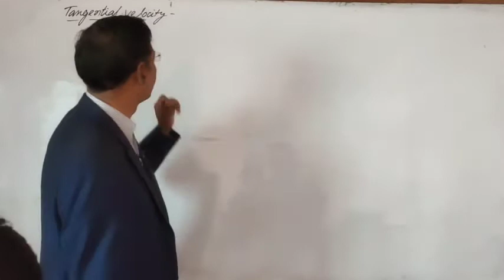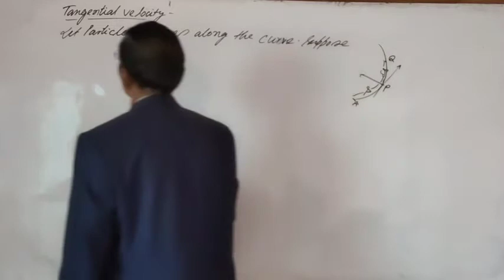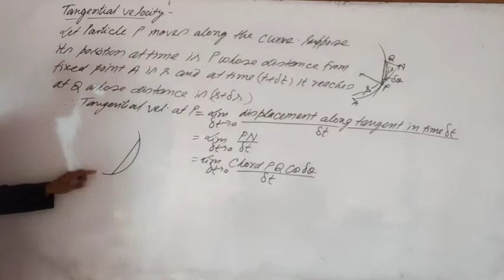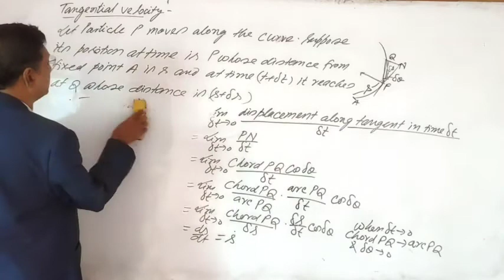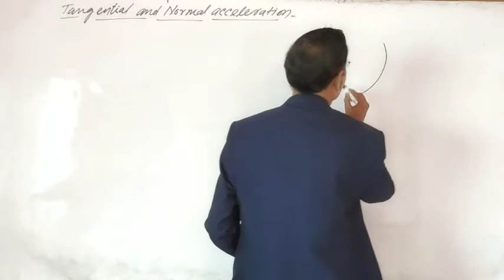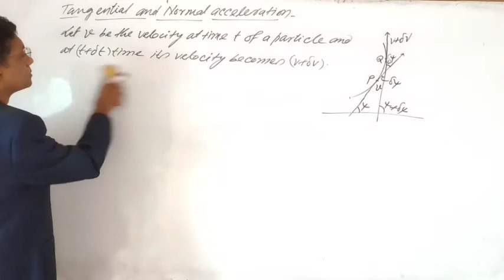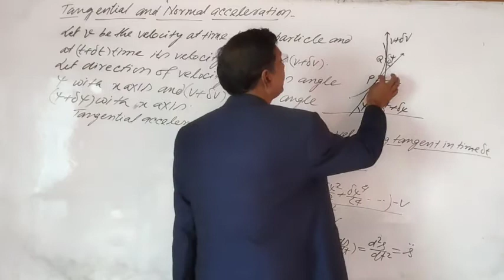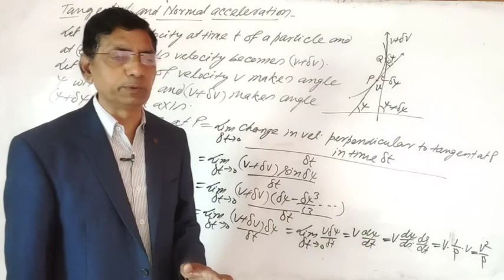!!Tangential and Normal Velocity!!Bsc 2nd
Tangential Velocity